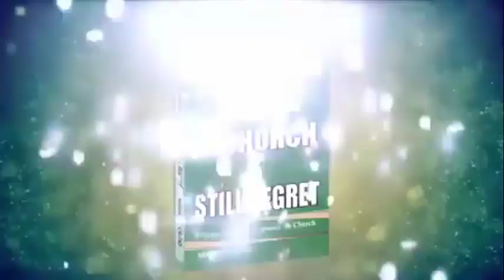SOLVING IDENTITY CRISIS BEFORE MARRIAGE.